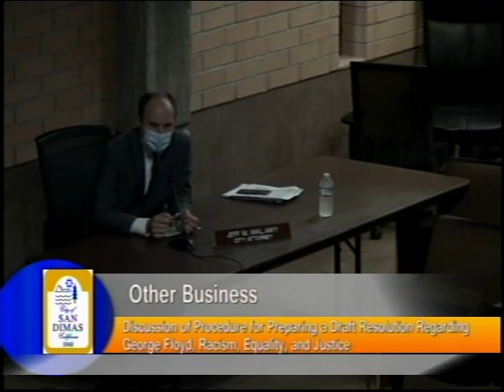San Dimas Special City Council Meeting June 15, 2020